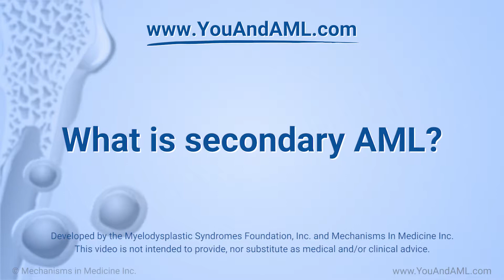What is secondary acute myeloid leukemia, or secondary AML?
Expert Dr. David Steensma explains that secondary acute myeloid leukemia, or secondary AML, is AML that happens in someone who has another condition, such as myelodysplastic syndrome (MDS) or another blood disorder. It can also happen in people who have certain conditions such as Down syndrome. AML-MRC and tAML are two types of secondary AML because they happen in people who already have, or had, another condition.